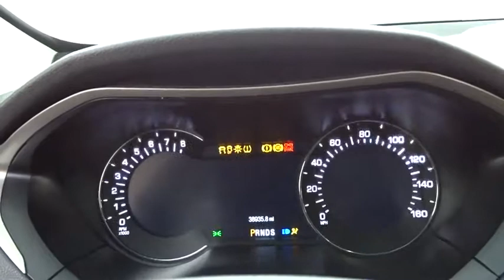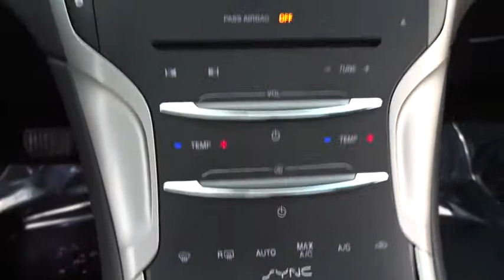2013 Lincoln MKZ Niles, Schaumburg, Chicago, Highland Park, Arlington Heights, IL FP8294A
Ingot Silver Metallic Used 2013 Lincoln MKZ available in Niles, Illinois at Bredemann Ford. Servicing the Schaumburg, Chicago, Highland Park, Arlington Heights, IL area.

Bredemann Ford
2038 Waukegan Rd